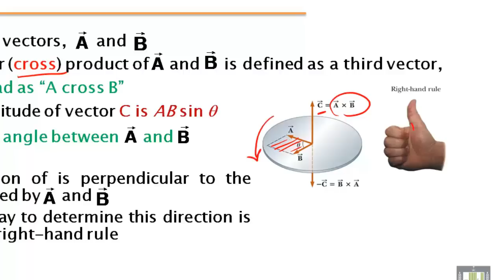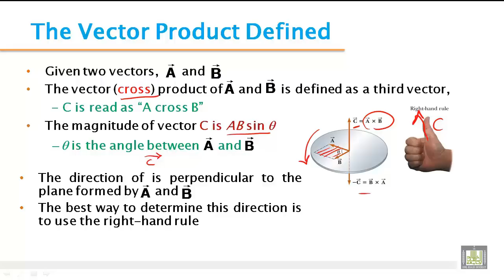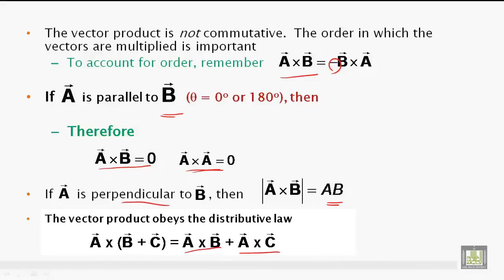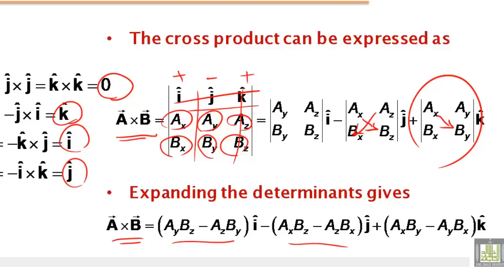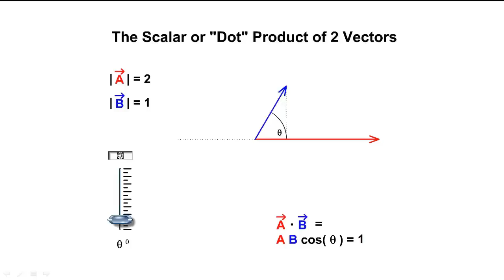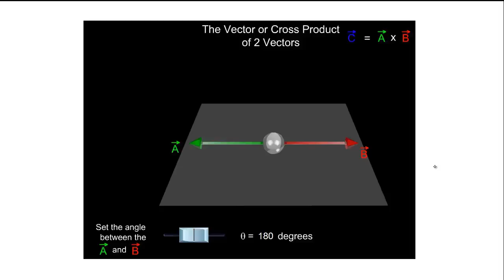Phys - Ch-2 : vectors 5